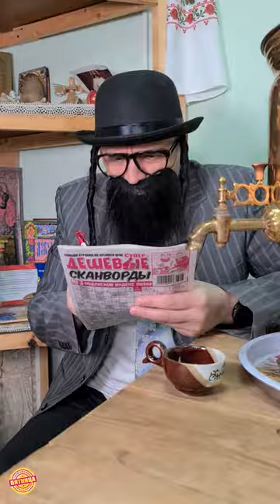Кроссворд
ТОП-ТОП "Творческое Объединение Пятница"
Пишите свое ИМЯ, если хотите попасть в ТИТРЫ наших фильмов! ))